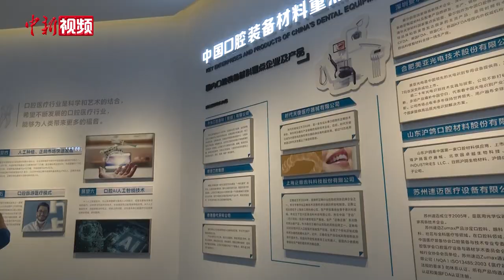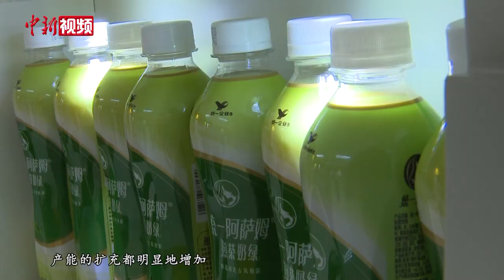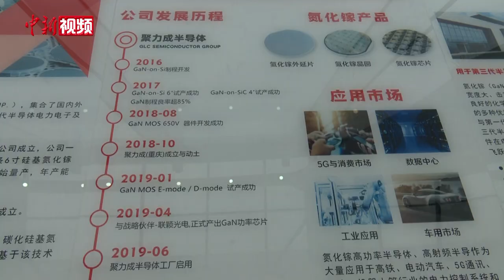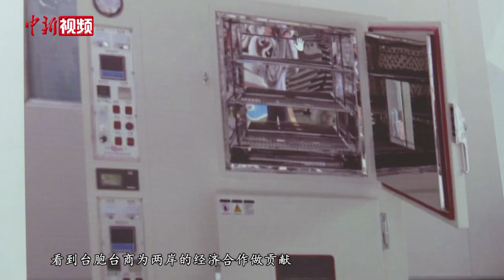两岸记者走访川渝台企 台商台企共享大陆发展机遇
“海峡两岸记者川渝行”联合采访团7月11日-19日走进四川省和重庆市多家台企，了解企业发展规模，共享当地利好政策，以及人才引入等情况。
作为在岛内种植牙领域深耕多年的权威人士，2017年，39岁的林政纬做了一个在外人看来“很大胆”的决定——离开岛内的家人，只身来到四川资阳发展，以技术入股的方式加入某口腔集团，并担任集团旗下口腔科技有限公司的总经理。谈到为何来大陆？林政纬简洁却有力地回答，因为机会多。